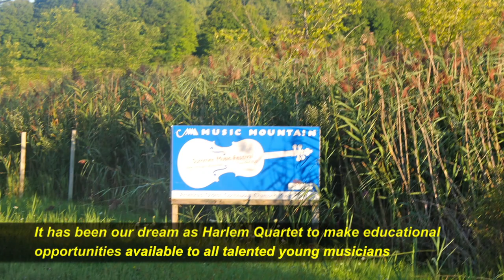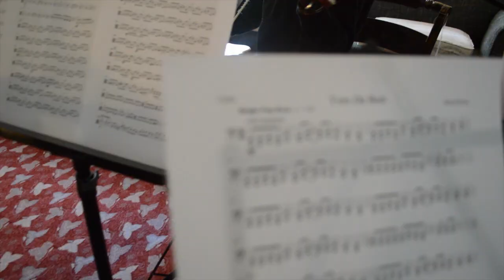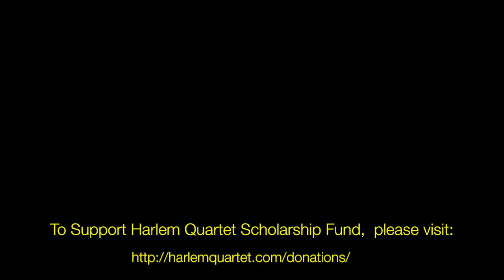Harlem Quartet Workshop at Music Mountain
This engaging video explores the Harlem Quartet Workshop at Music Mountain. Soundtrack "You're Da best" by Harold Birston, performed by the resident quartet: Jonathan Frelix and Joycelyn, violin; Christopher Beckett (Workshop intern) on viola and Tyson Barnes, cello. Interview made by video producer/director, Ilmar Gavilan.